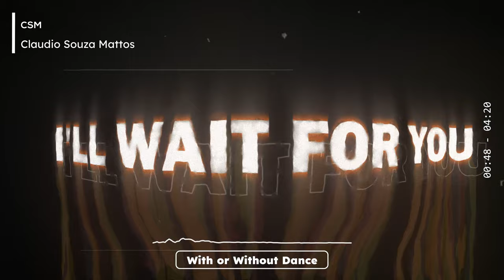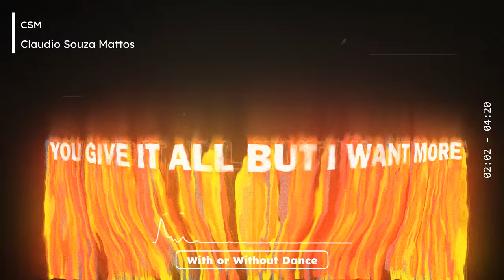Claudio Souza Mattos - With Or Without You Lyrics